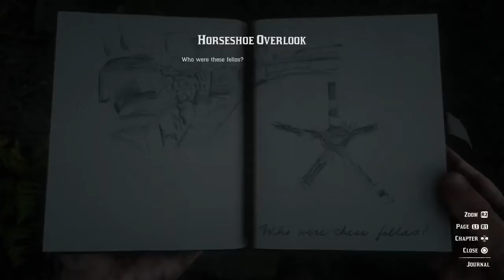Viking Tomb | Red Dead Redemption 2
Egy kazuár játékos, aki szimplán élvezi a videójátékokat, közben időnként kommentálom is azokat.